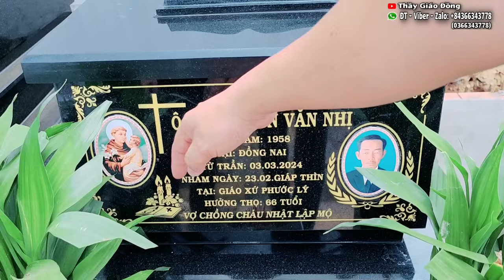Đoạn kết không ngờ về Con đẩy chính Cha Ruột của mình vào Đường Cùng "Chờ Chết" trong nghĩa địa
Kỳ lạ con đẩy chính cha ruột vào đường cùng nằm chờ chết trong nghĩa địa hoang vu
Bất ngờ xảy ra 2 người con xuất hiện khi người cha bị đẩy vào đường cùng sống trong nghĩa địa qua đời